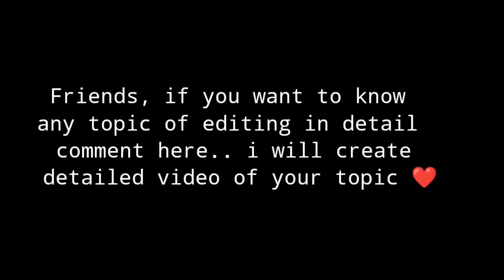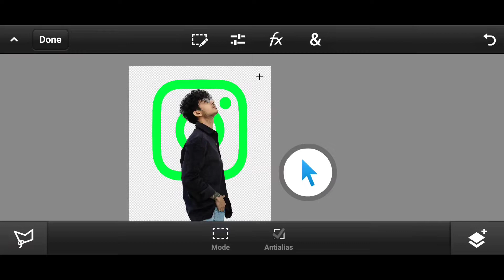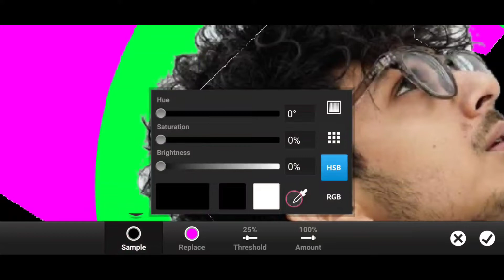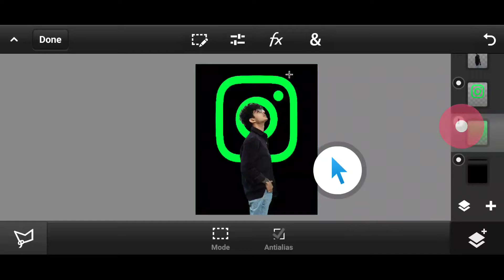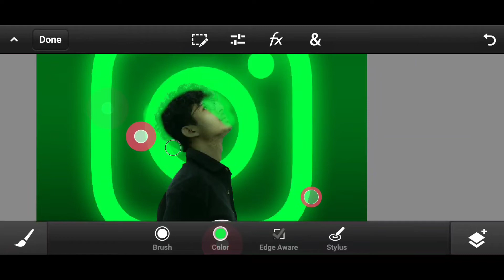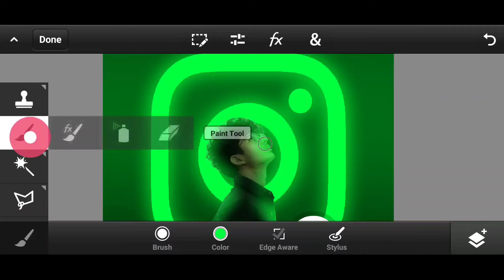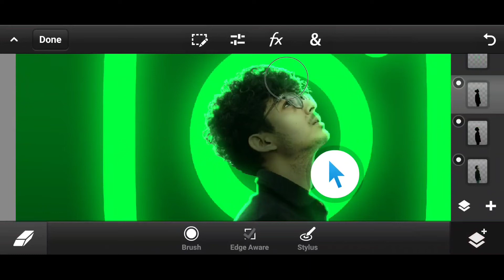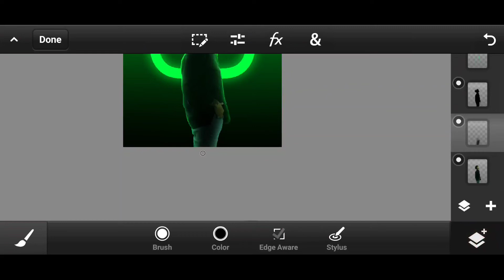Instagram Creative Portrait Glow Photo Editing // Ps Touch Tutorial 🔥🥀